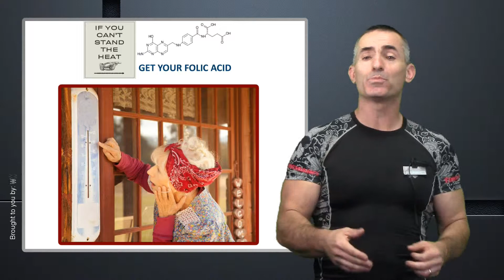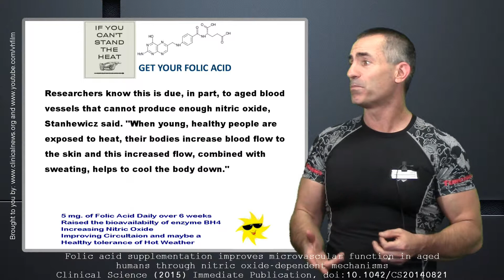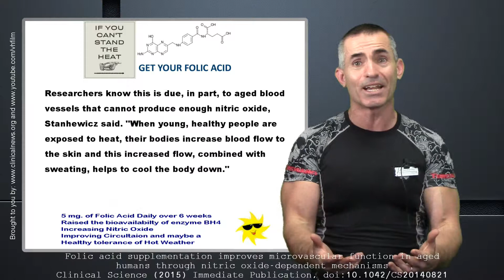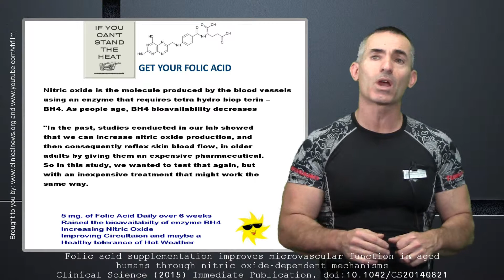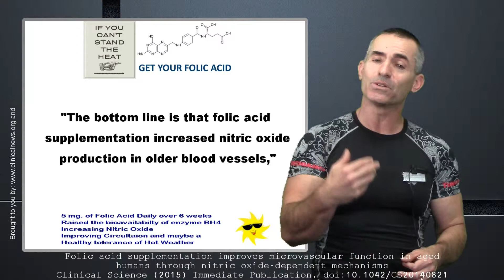🎓 Folic acid may help elderly weather heat waves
Supplemental folic acid can enhance blood vessel dilation in older adults, according to Penn State researchers, suggesting that folic acid supplements may be an inexpensive alternative for helping older adults to increase skin blood flow during heat waves and reduce cardiovascular events.

* Folic acid supplementation improves microvascular function in aged humans through nitric oxide-dependent mechanisms Clinical Science (2015) Immediate Publication, doi:10.1042/CS20140821

for our archive